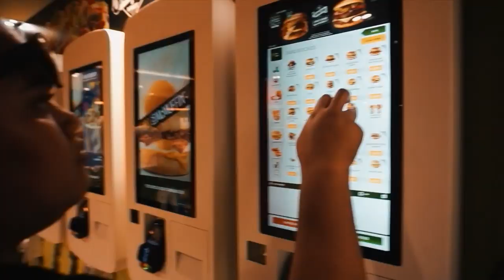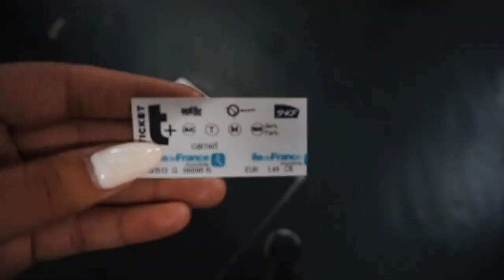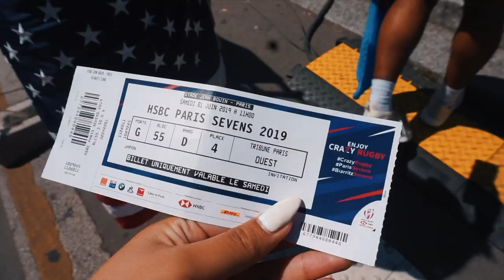paris vlog | eiffel tower, rugby, & nightlife